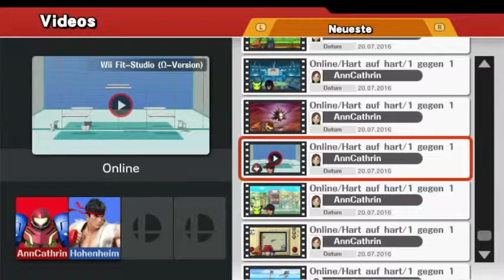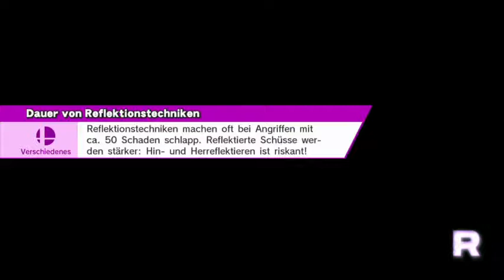Channel Update Router macht was er will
Der Router ist gegen mich T.T